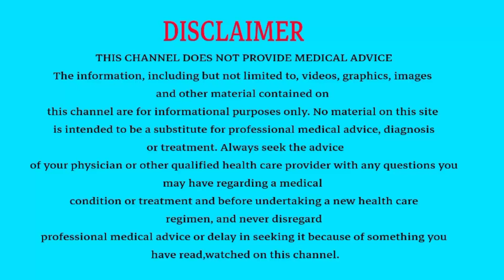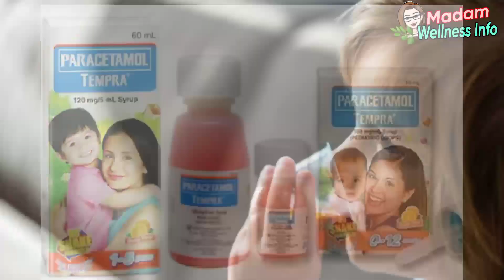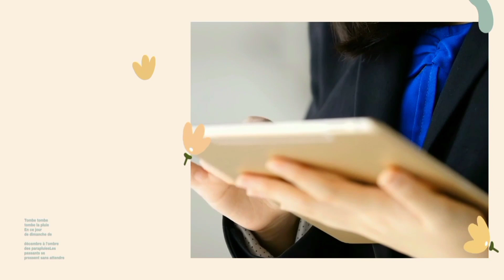Mga dapat mong gawin kapag may lagnat ang iyong anak.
AN ACT PRESCRIBING THE INTELLECTUAL PROPERTY CODE AND ESTABLISHING THE INTELLECTUAL PROPERTY OFFICE, PROVIDING FOR ITS POWERS AND FUNCTIONS, AND FOR OTHER PURPOSES

PART I

THE INTELLECTUAL PROPERTY OFFICE

SECTION 1. Title. – This Act shall be known as the “Intellectual Property Code of the Philippines.”

SECTION 2. Declaration of State Policy. – The State recognizes that an effective intellectual and industrial property system is vital to the development of domestic and creative activity, facilitates transfer of technology, attracts foreign investments, and ensures market access for our products. It shall protect and secure the exclusive rights of scientists, inventors, artists and other gifted citizens to their intellectual property and creations, particularly when beneficial to the people, for such periods as provided in this Act.